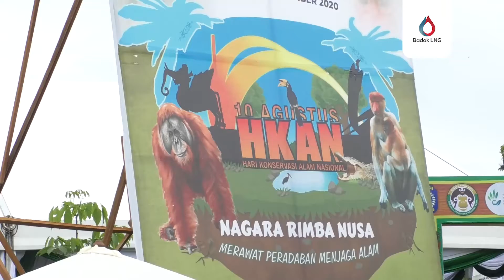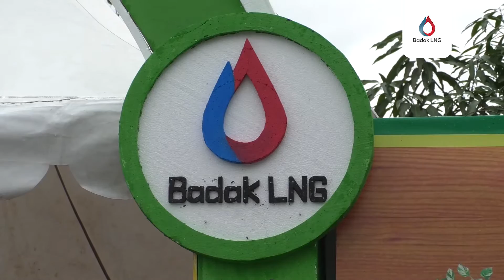Aneka Produk Mitra Binaan Badak LNG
Stand Badak LNG yang menampilkan aneka produk mitra binaanya ikut memeriahkan Hari Konservasi Alam Nasional (HKAN) yang diadakan di Kota Bontang.